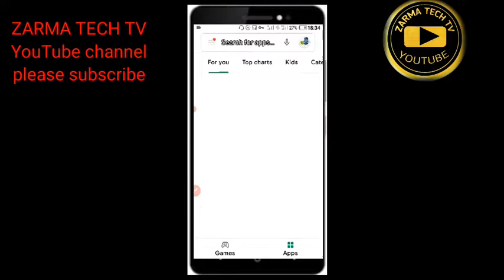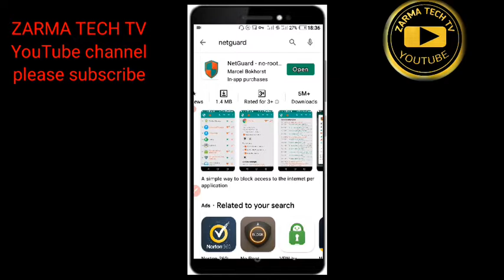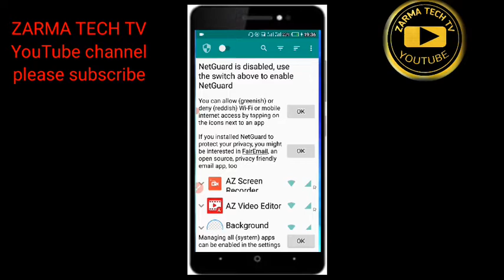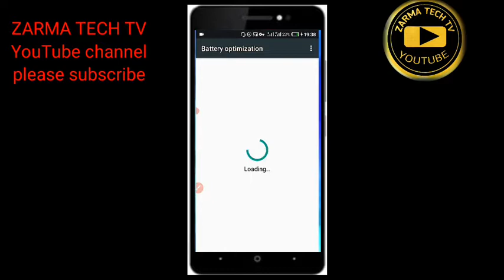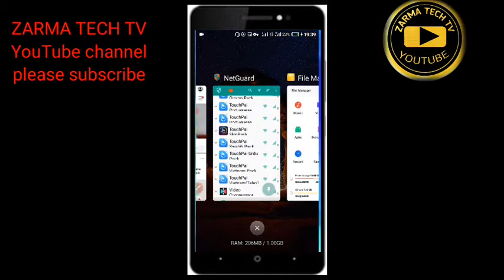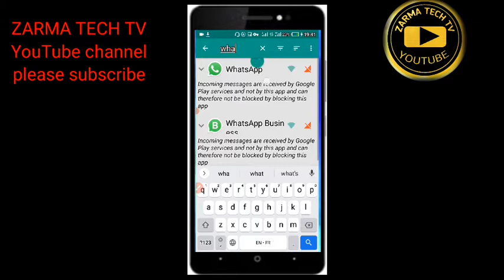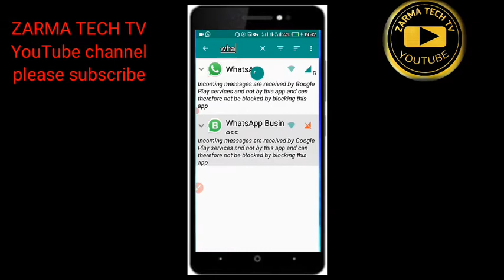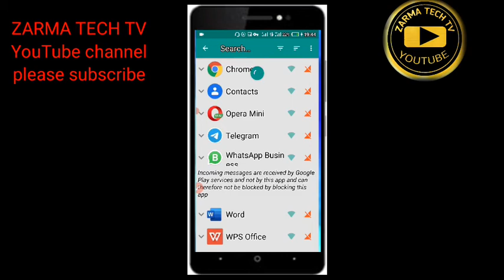Mata kan nigate buykul sidi din en ligne n'a Whatsapp da Facebook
BBC Hausa#DW hausa#rif#
Studio kalangou.FM#radio Niger#anfani.FM#sarawney.FM#TNT#canal3.FM#bonfray.FM#jouenalradio.niger#